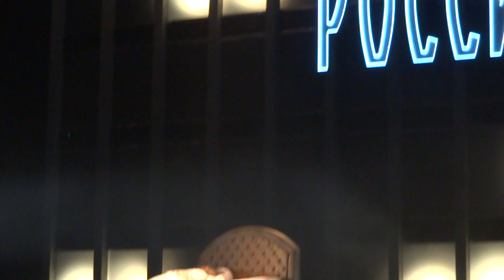Musical Hinterm Horizont - Moskau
Musical Hinterm Horizont - "Moskau" in Full HD
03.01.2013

Udo - Serkan Kaya
Jessy (jung) - Josephin Busch
Mutter - Dorina Maltschewa
Vater - Thomas Schumann
Marco (jung) - Richard Rabeus
Stasi Patschinsky - Tino Lindenberg
Stasi Krause - Oliver Sekula
Olga von der Wolga - Marie-Luisa Kaster (Premiere)

Ensemble:

Oleg Karmazin, Dennis Kornau, Anne-Catrin Märzke, Josephine Müller (Premiere), Eve Rades, Sascha Zadachyn, Alexander Zamponi, Marco Fahrland-Jadue, Isabella Rapp, Julia Berger, Lorenz Liebold, Sebastian Zierof, Simon Mehlich